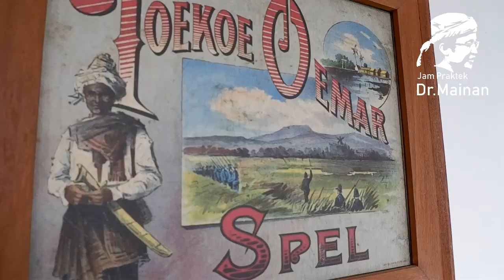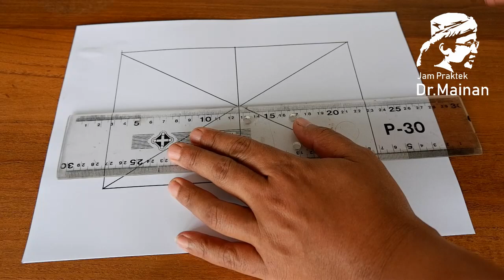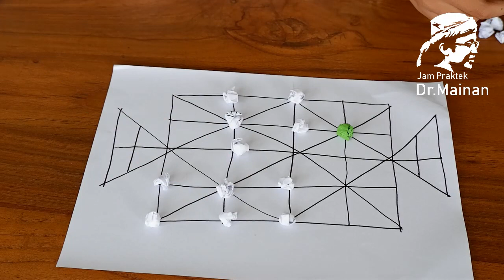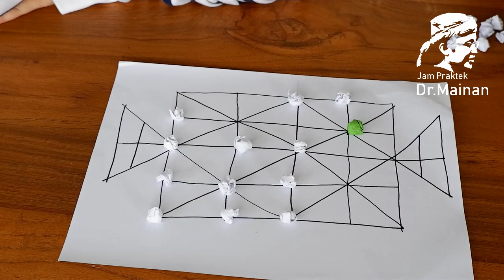Anak-anak main di rumah aja bermain permainan tradisional Teuku Umar Spel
Permainan Toekoe Oemar dirilis pada tahun 1896 oleh penerbit dan perusahaan percetakan Amsterdam, Jos. Vas Dias & Co. oleh Joop Vas Diaz (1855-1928). Permainan ini  pion hitam, pejuang kemerdekaan Aceh Teuku Umar (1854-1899), Dalam permainan ini , mereka dihadapkan dengan pandangan dunia kolonial yang berlaku tentang oposisi biner karena dikotomi diametrikal yang mendasari konsep permainan. Ada dua pihak yang bertentangan secara diametral.  'Belanda' (cakram putih) versus 'Toekoe Umar' (satu cakram hitam).  Makna positif (banyak disk putih) diatur melawan 'Lainnya', negatif 'menyimpang' dan jahat (yang satu cakram hitam). Pemikiran superioritas kolonial diulang dan dikonfirmasikan dengan stereotipe dan kontradiksi realitas ini dan dengan demikian melegitimasi dominasi dan perang.  Imajinasi  untuk mempengaruhi tentang perang dan kolonial terhadap anak-anak dan orang dewasa yang memainkan permainan.
Permainan menyerupai permainan das-dasan, Macanan atau dam-daman dimainkan anak-anak dengan menggunakan material yang ada di rumah aja